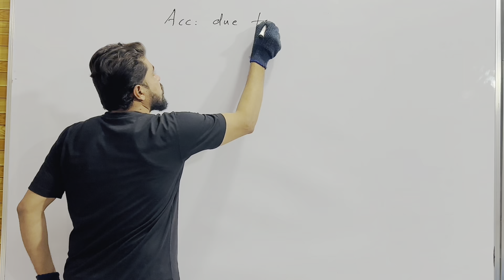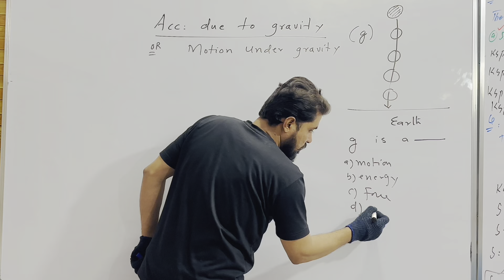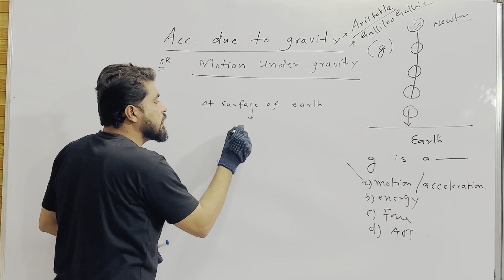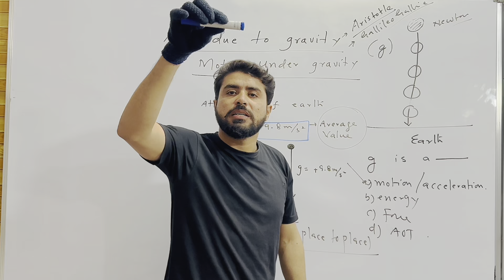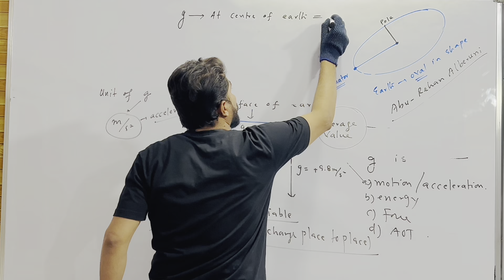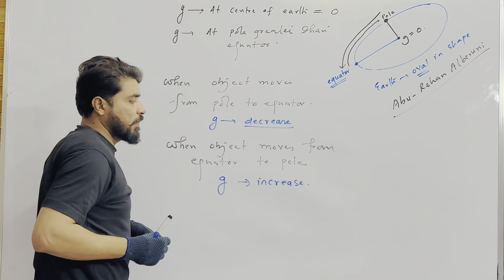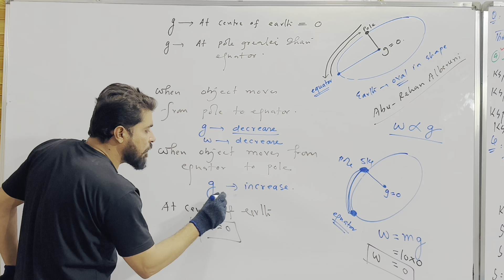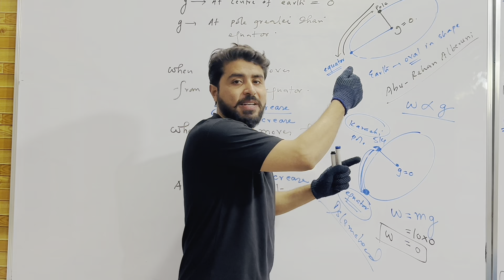Acceleration due to gravity/ motion under gravity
YouTube tiktok physics# dhamaka # eran# Pakistan # teacher # physics wala #